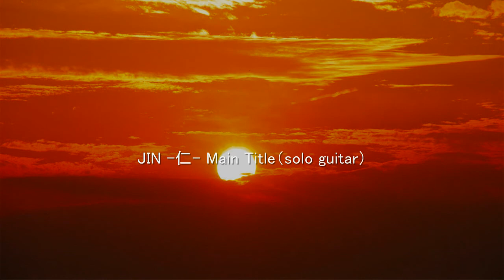JIN -仁- Main Title ／ solo guitar（ソロ・ギター）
名作ドラマ「JIN -仁-」のタイトル曲をソロギターにアレンジ、演奏をしました。

なかなかアレンジにも演奏にも苦労があったのですが、その話やアレンジの話などはブログでアップします。また、ソロギターアレンジを中心としたサイトも運営していますので覗いてみてください。